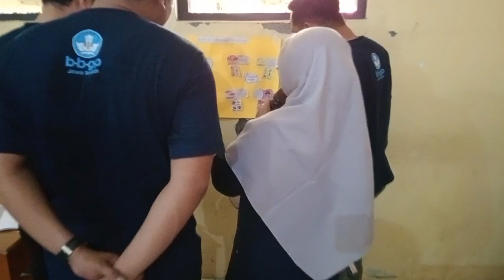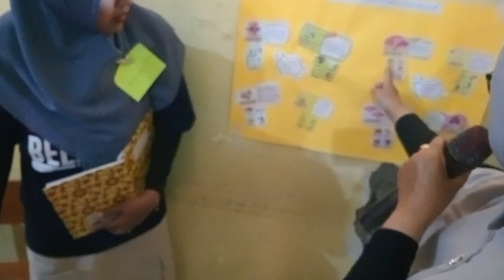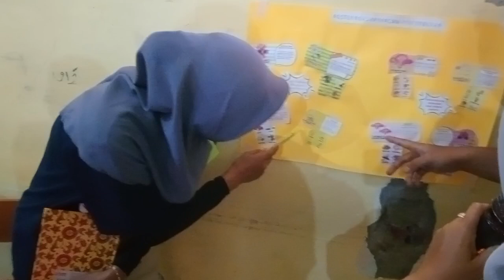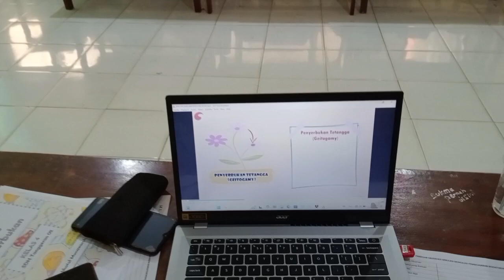Simulasi Pembelajaran Berdiferensiasi, Lokakarya 3 Program Guru Penggerak Angkatan 11 Kab. Brebes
Ini adalah video Simulasi Pembelajaran Berdiferensiasi, Lokakarya 3 Program Guru Penggerak Angkatan 11 Kab. Brebes